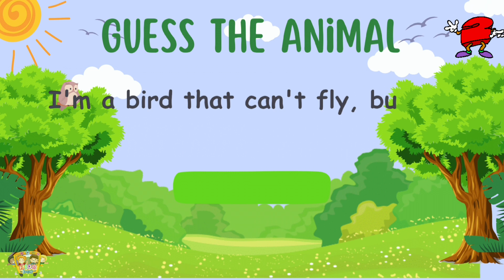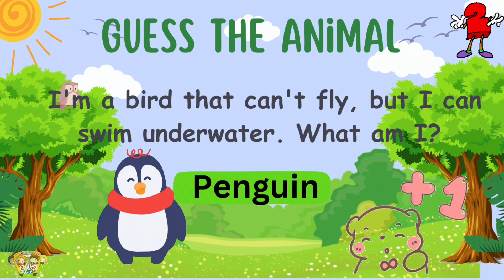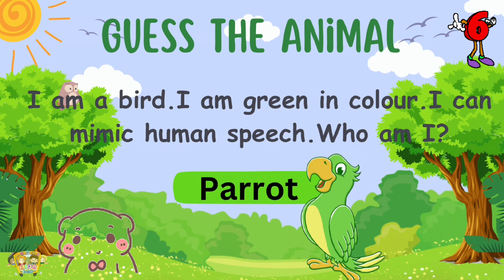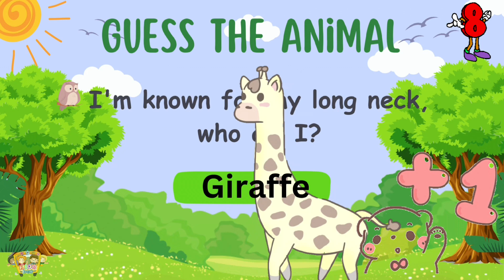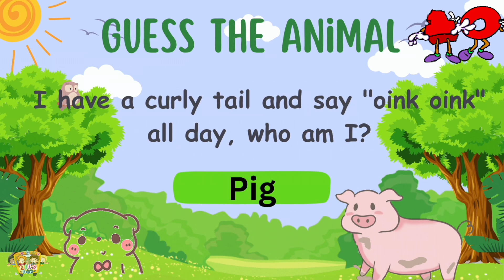Guess the animal Riddles for kids|Animal Riddles to Make Kids Laugh and learn| Star Kids Bus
Test your wits with these fun and challenging animal riddles! In this video, we present a series of brain-teasing riddles for you to solve - can you guess the animals based on the clues given? Challenge yourself and see how many you can get right!